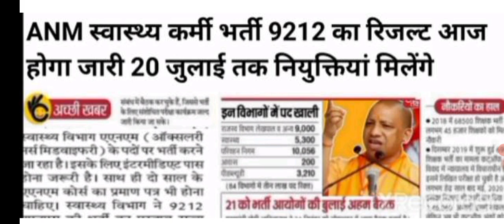upsssc anm result 2022 | upsssc anm cut off 2022 | up anm result 2022